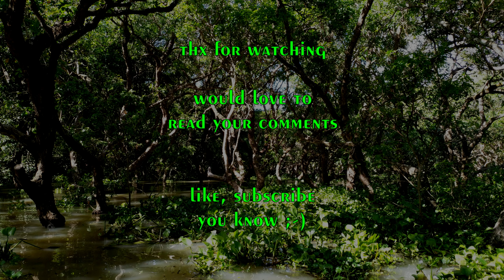The Isle Evrima - For The Emperor - Sunday Special QA4 - Utahraptor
third placed utah is about to star in this one. we serve as a brave soldier for our emperor! sadly the lag is still bad. but, we found a nice group to have fun with.

the vote is up for the next 4 sunday specials after next sundays teno video. you can find in the community tab. the vote will be up till next sunday. the old vote got deleted, just to get sure people don't get confused.

Bonnie Grace
Jules Gaia
Carlton Lees
Stationary Sign
Edgar Hopp